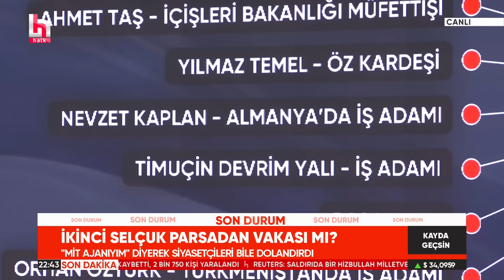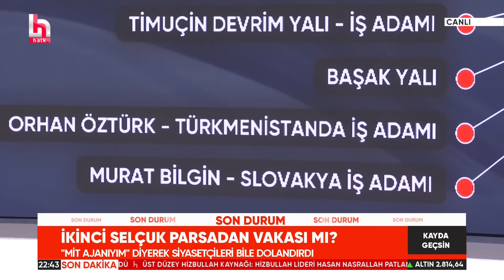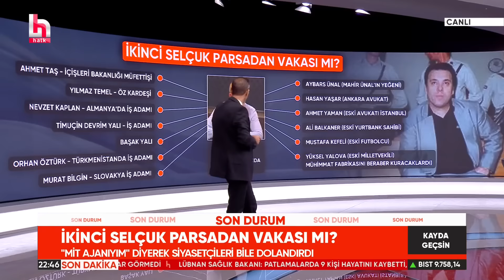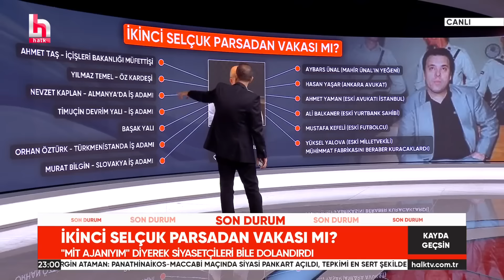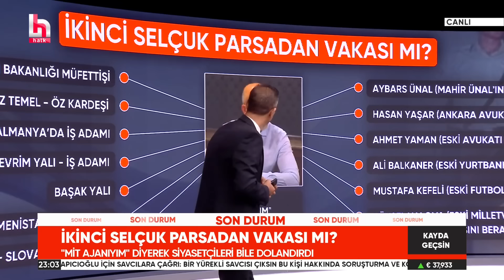''MİT Ajanıyım'' diyerek siyasetçileri bile dolandırdı! Murat Ağırel'den çok konuşulacak dosya!